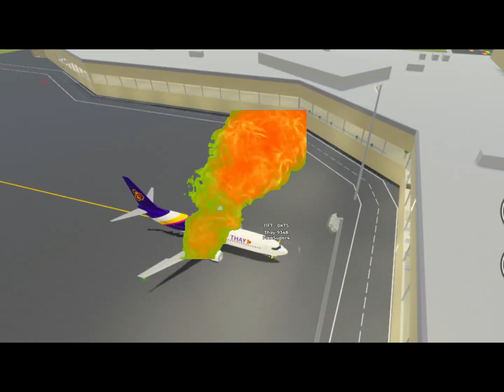PTFS crash compilation | kerosene